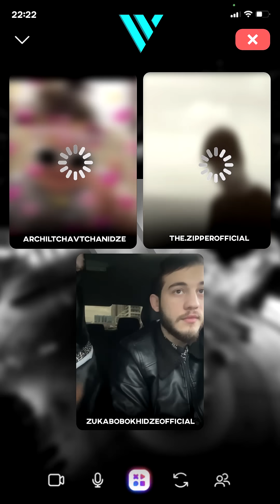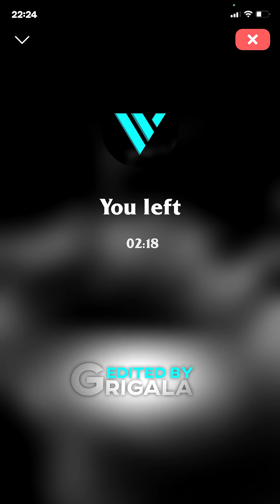IV დასი ft @TheZipper69 - Desert Eagle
Edited by @Grigalinho

Mixing/Mastering: MT records ©